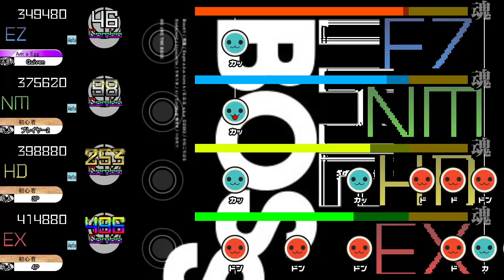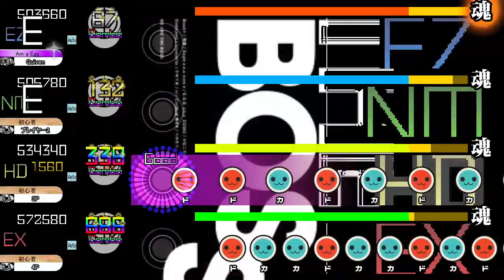[OpenTaiko/太鼓さん次郎/创作谱面] Aparajita - xi (WE ARE THE BOSS)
[ 太鼓さん次郎 /OpenTaiko/TJAplayer]   Chart/创作谱面 337

Song: Aparajita
Artist/Composer: xi
From:
WE ARE THE BOSS

BPM: 212
Difficulty: 4/6/8/10